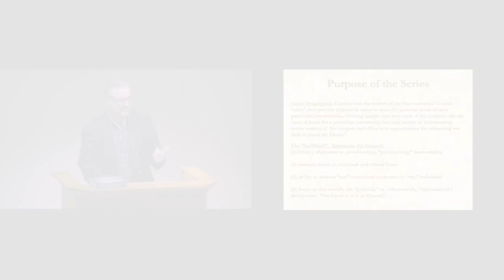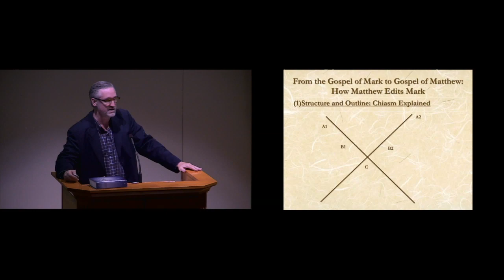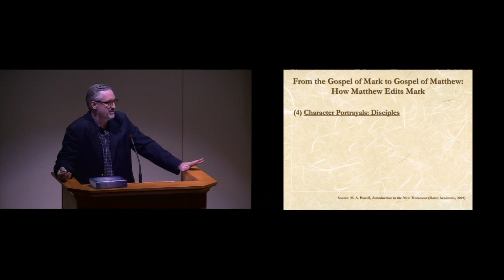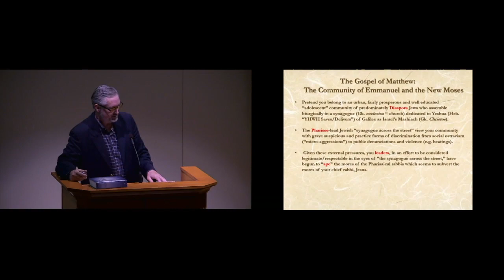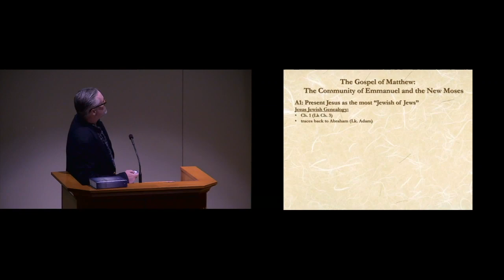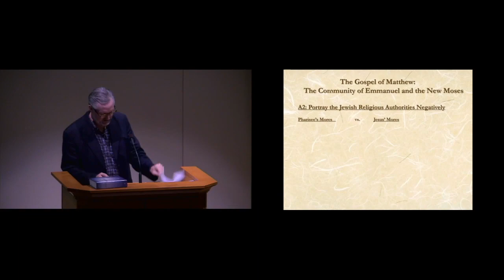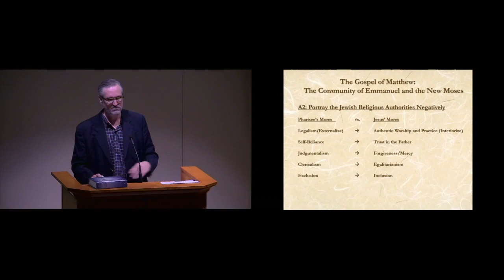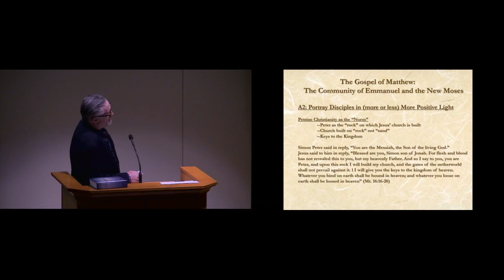Matthew’s Jesus: Emmanuel and the New Moses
This series of five lectures explores how the writers of each of the four canonical Gospels “tailors” their portrait of Jesus in order to meet the pastoral needs of their particular communities. Gaining insight into how each of the Gospels tell the story of Jesus for their particular communities not only assists us in becoming better readers of  the Gospels but offers new opportunities for enhancing our faith in Jesus the Christ.

Greg Zuschlag, PhD, a native San Antonian has been a Professor of Systematic Theology at the Oblate School of Theology since 2008.  He earned his MDiv from the University of Notre Dame and his PhD from the Graduate Theological Union in Berkeley, CA.  He is a husband and father of two young boys as well.  Since he began teaching Christology eight years ago, he has developed a profound appreciation of how the differences and discrepancies in how each of the Gospels portray Jesus do not weaken ones faith in Him but actually strengthen it.